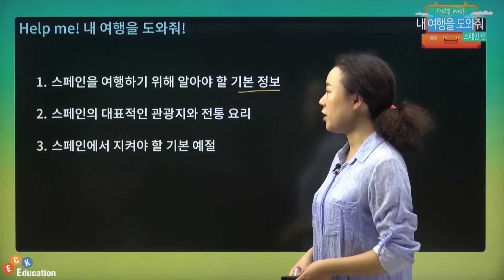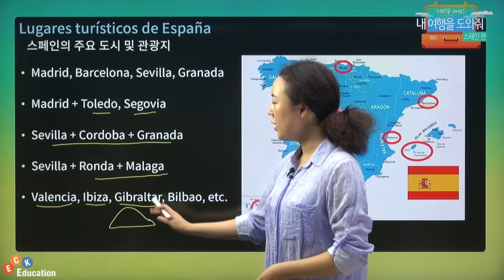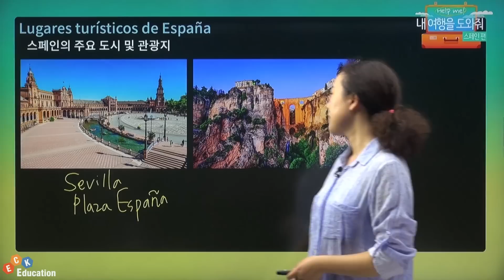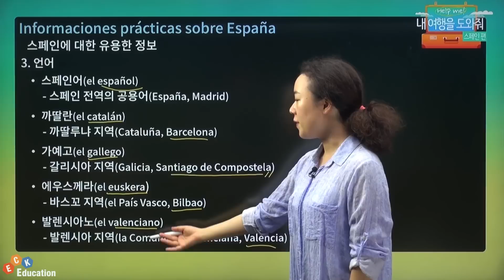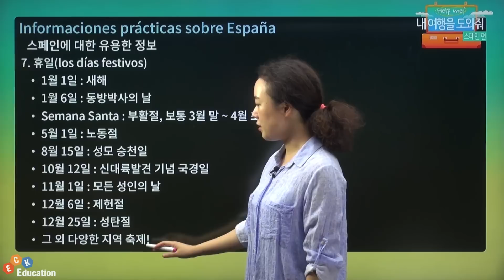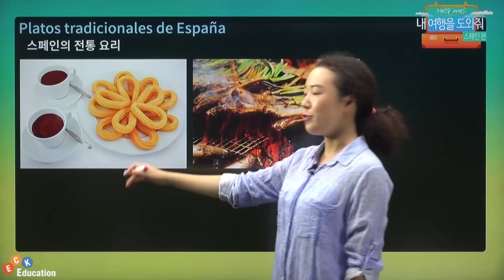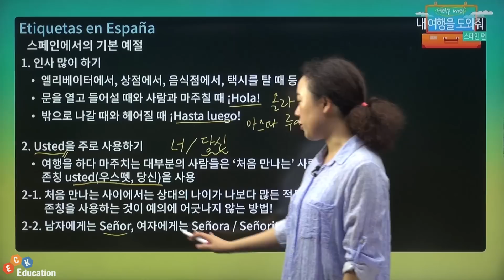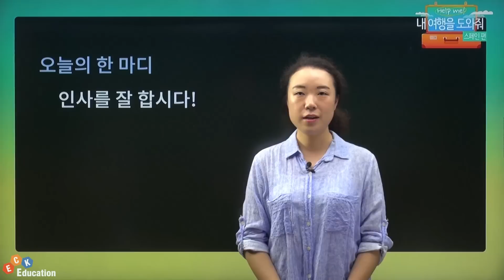ECK교육_ "헬프미! 내 여행을 도와줘 - 스페인편"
'1991년 설립된 기업으로, 국내 300여개의 기업에 출강,통번역,인터뷰, 전화외국어를 제공하는 외국어 전문교육업체 "ECK교육"입니다.

헬프미! 내 여행을 도와줘 - 스페인편

세계 각국으로 배낭여행을 가는것이 추세인 요즘!!

여러분들의 여행이 보다 풍부하게 느껴질수 있도록!

여행에서 꼭 필요한 상황별 회화와 여행 꿀Tip들을 생생하게 알려드리기 위해 헬프미! 내 여행을 도와줘 시리즈를 준비했습니다.

현대와 역사가 조화를 이루는 나라!!
여러 종교와 문화가 공존하는 스페인!!

함께 떠나보실까요??